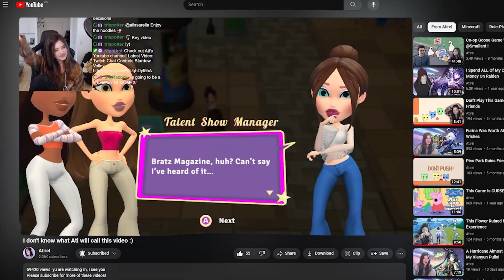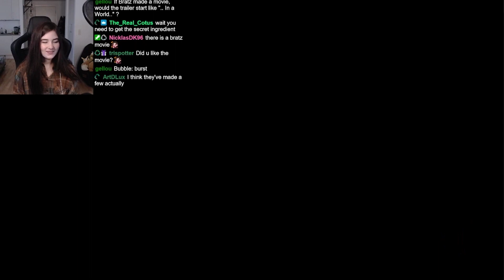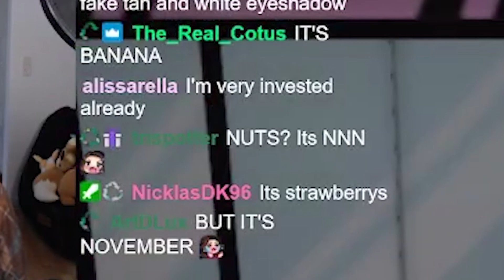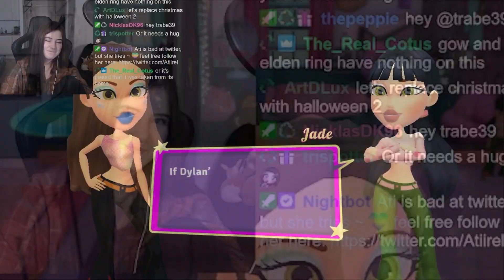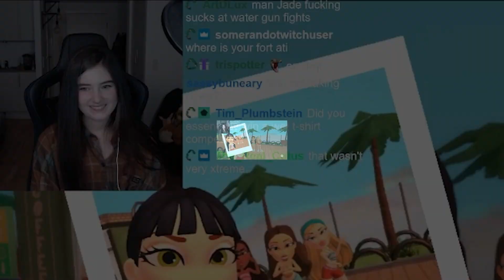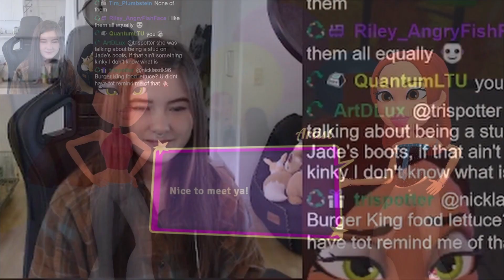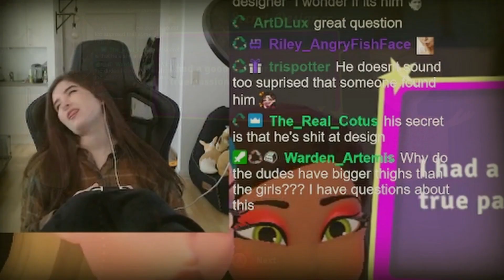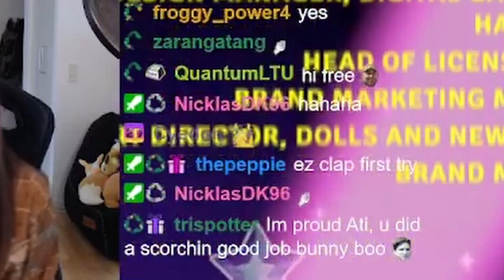I Played Bratz...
~Video edited by SacredKey and additional edits by NicklasDK96~